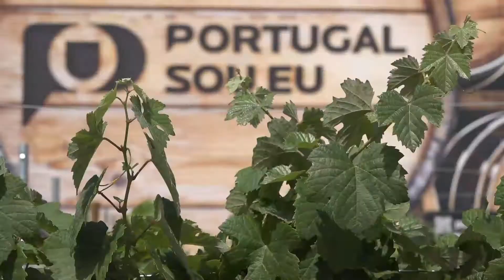Inauguração da 56ª Feira Nacional de Agricultura (FNA19)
CNEMA - Centro Nacional de Exposições, Santarém
08 de junho de 2019